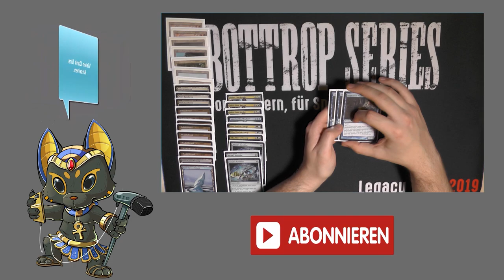Death and Taxes VS 4Color Miracle (Deutsch) [Legacy]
Klassisches Death and Taxes trifft auf das "new Kid in the Block", das 4 Farbige Snowko Miracle gedöns Deck.
Was obsiegt? Der Klassiker oder der Newcomer?